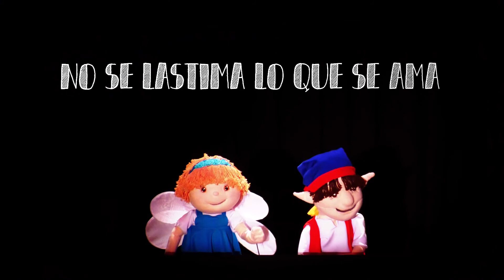Entre Hadas y Duendes vamos a descubrir..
Nuestros amigos; la Hada Doremi y el Duende del Teatro nos presentan sus 4 videos deber. Ellos tampoco se han salvado de la tele educación, y estos 4 videos son sus investigaciones sobre: el amor, la violencia, la resiliencia y la perdida.